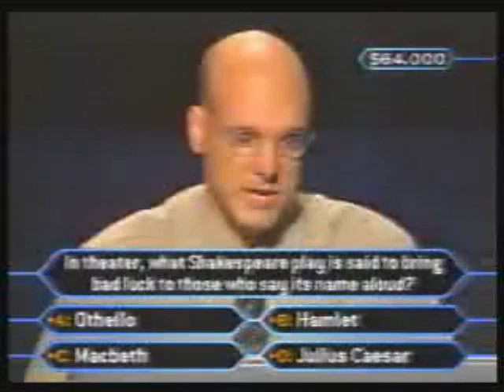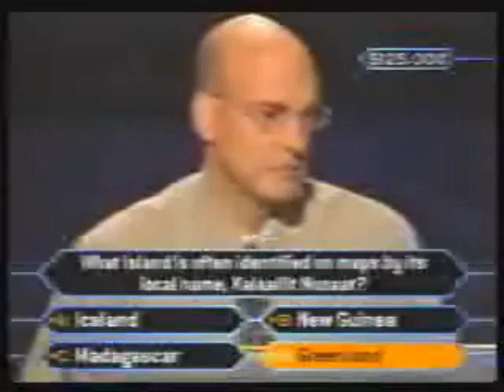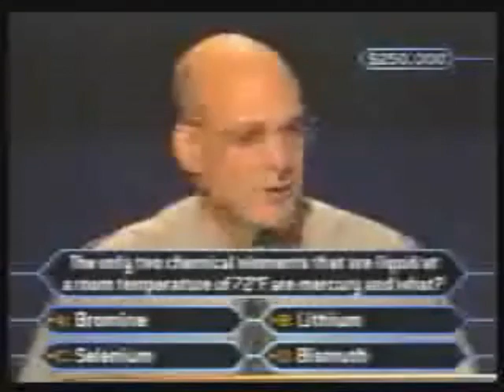Dave Simpson on Who Wants To Be A Millionaire - Part 2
Dave Simpson tries his luck at winning big money on Millionaire. Also you might want to turn up the volume the audio is not that good sorry.